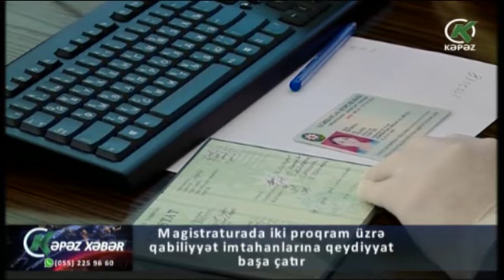Magistraturada iki proqram üzrə qabiliyyət imtahanlarına qeydiyyat başa çatır - Kəpəz TV